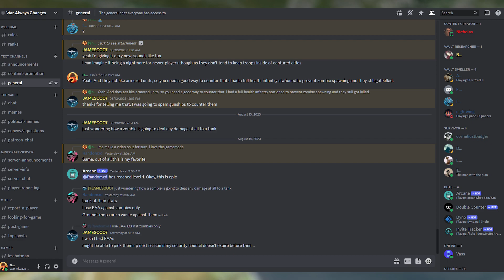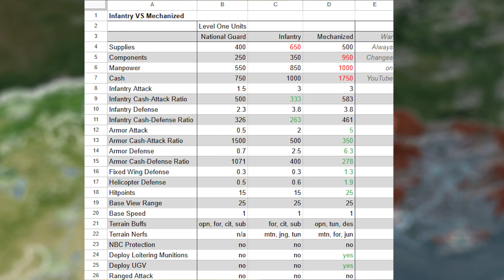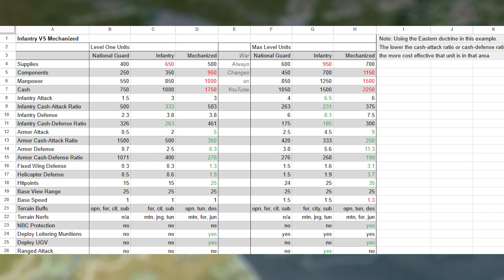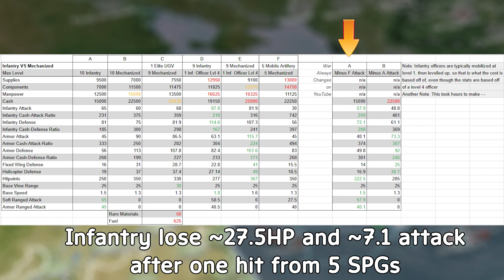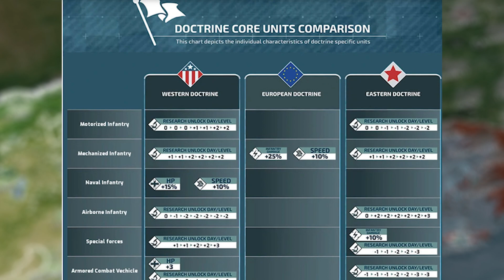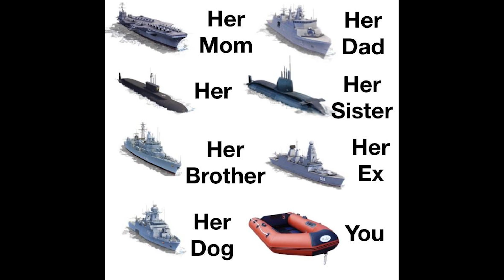Infantry VS Mechanized - Conflict of Nations WW3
Are mechanized infantry better than motorized infantry? We take a detailed look at the ins and outs of these two units to determine which one is truly better.

00:00 - Intro
00:28 - Infantry and Mechanized
01:28 - Early Game Stats
04:20 - Late Game Stats
05:15 - Potential Stack Combinations
07:42 - More Thoughts
09:19 - The Winner Is!

Use this link to get free bonuses when making a new account!

Support me and gain early access and other bonuses!